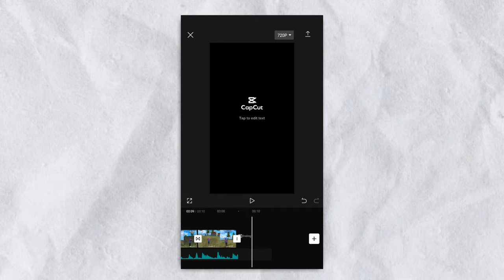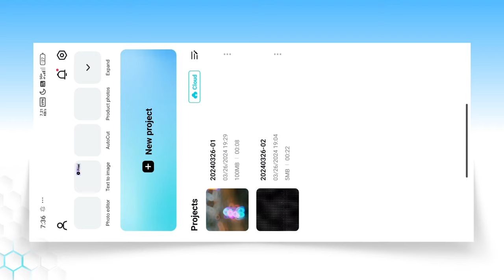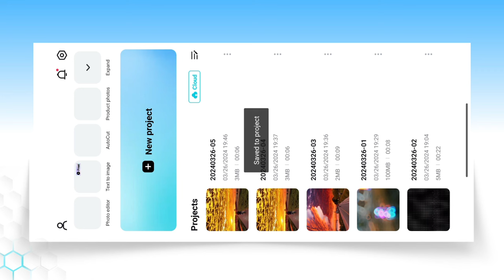How To Remove Capcut Watermark From Video | Video Mein Se Capcut Watermark Kaise Hataye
Aaj ki is video par main aapko bataya hu capcut me video ki end me jo capcut ki watermark aati hai usko kaise aap permanently off kar sakte ho.

capcut watermark remove from video
how to remove capcut watermark from video
capcut watermark video se kaise hataye
capcut logo video se kaise hataye
capcut watermark remove
capcut ki logo video se remove kaise kare
capcut ending watermark remove
how to remove capcut ending watermark